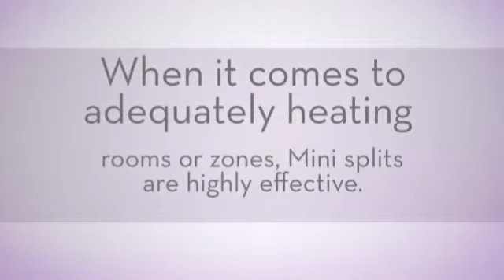Solar Water Heating Systems in Minisplitwarehouse.com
Heating Systems. Heating of Individual Rooms/Zones. This efficiency has to do with the individual air-handling units that are placed within a given room or area in the home.